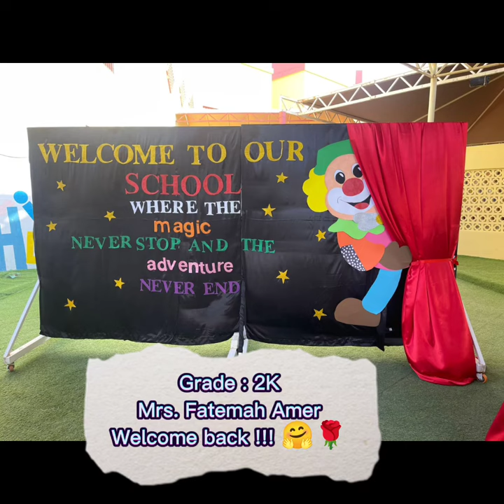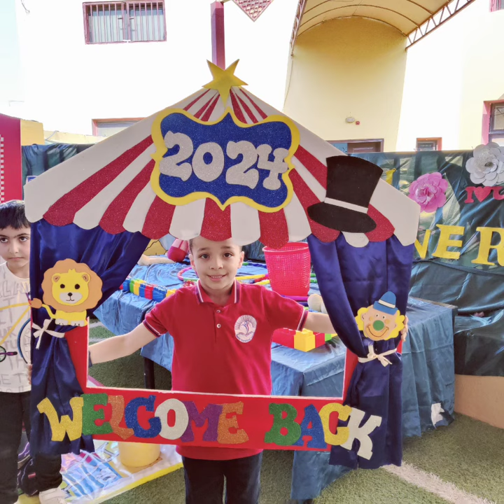Reema_International_School Welcome back🎒🎒🎒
English Department.
Welcome back to school 🎒🎒🎒.
Grade: 2
Mrs. Fatemah Amer